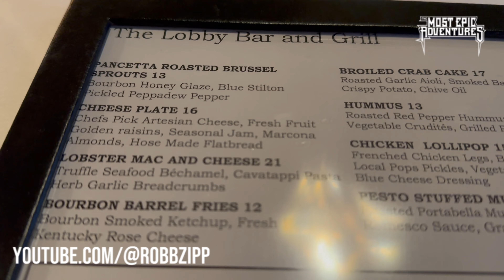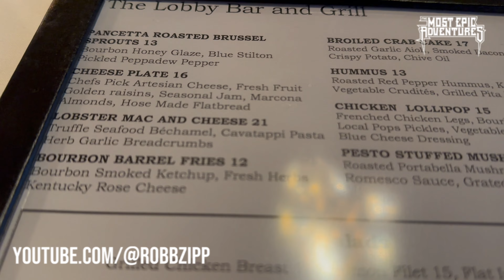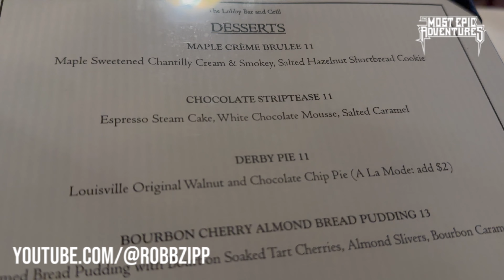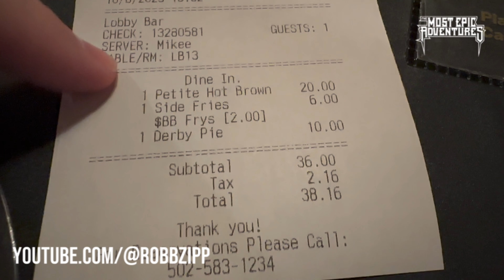COME WITH ME TO THE BROWN HOTEL AND TRY THE HOT BROWN!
One of the most famous things to eat in Louisville, Kentucky is the Hot Brown. Many places serve it, but the best is where it was invented, The Brown Hotel.

This fancy dinner was a delight to enjoy, and I hope that you enjoy coming with me, virtually!

Are you a YouTuber that needs some great tools to help grow your channel? Use TubeBuddy!

Here’s my link to get $10 off your next car maintenance or repair bill using CarAdvise!

Join me on Gametime. Get $5 when you sign up with my code: FLASH292262 - score the app

Check out this free app that gets you cash back on gas and other errands!